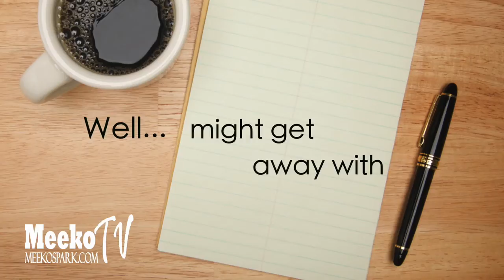Late For Work: Tell Your Boss This